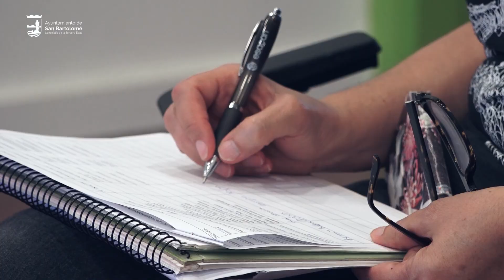Intervención con mayores "Contra la soledad no deseada"